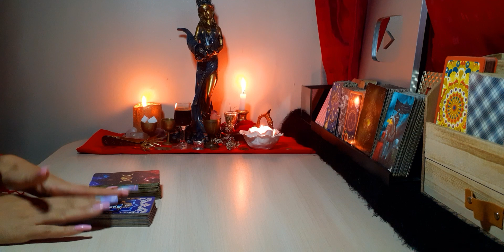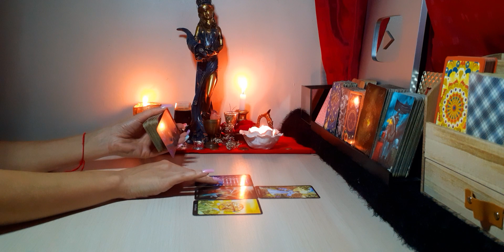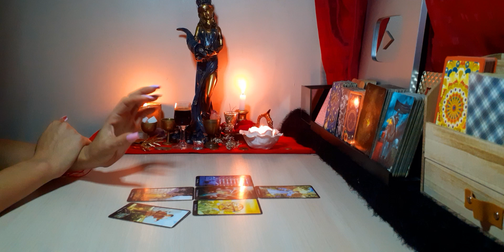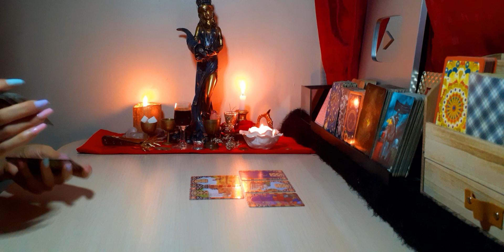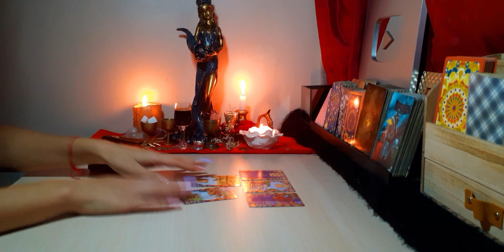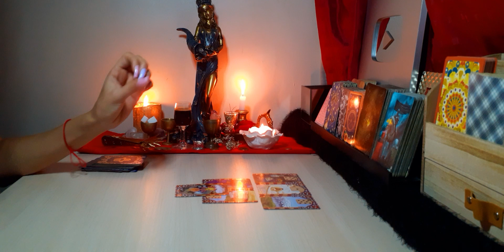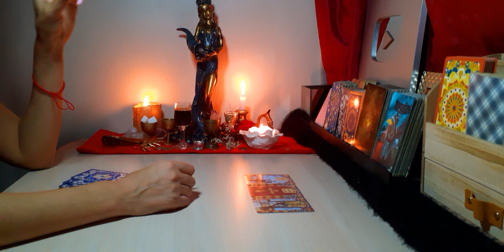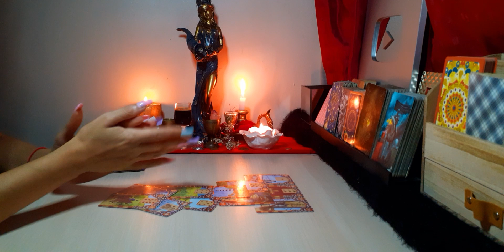CÁNCER NOVIEMBRE 2020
Bienvenido a Energías Tarot.
Déjame saber si te ha gustado el vídeo con un Like y tu comentario para seguir haciendo este tipo de lectura.